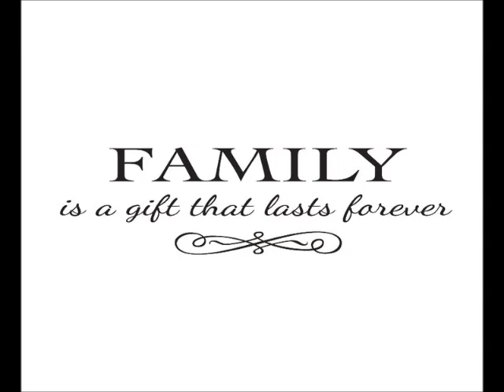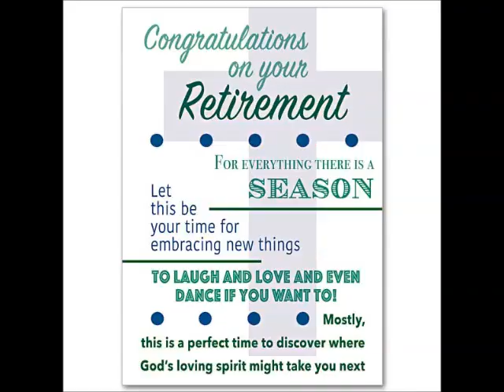Mike Glisson and Raquel Scarone Retirement Presentation